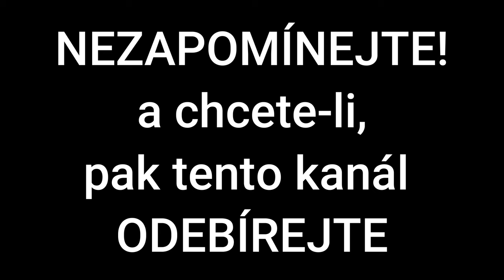Češi a Němci | 3 | Pozvaní hosté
Vzájemné česko-německé vztahy je souhrnné označení historických vztahů mezi Čechy a Němci a oběma zeměmi. Historie vzájemných vztahů sahá zhruba 1500 let do minulosti...

Autor textu: Zdeněk Susa